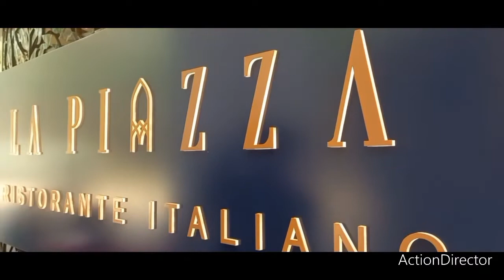world travel expo 6 media launch /presscon part 1